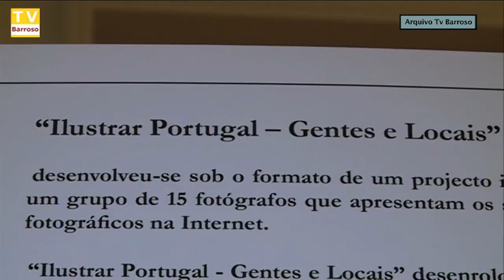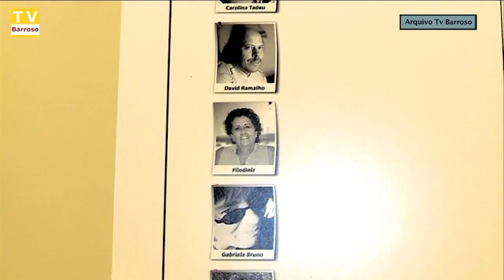ilustrar_portugal_arquivo_10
Reportagens